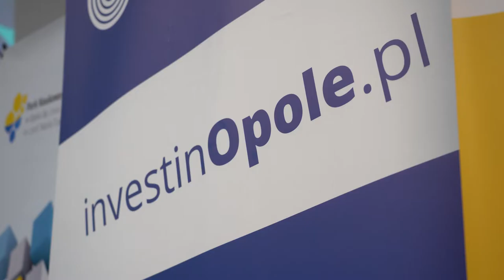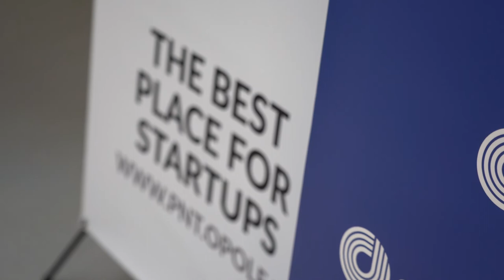Klaster informatyczny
W XXI wieku cyberbezpieczeństwo zyskało nowy wymiar. Uniwersytet Opolski i Park Naukowo-Technologiczny zorganizowali wyjątkową, dwudniową konferencję w temacie cyberbezpieczeństwa stosowanego.